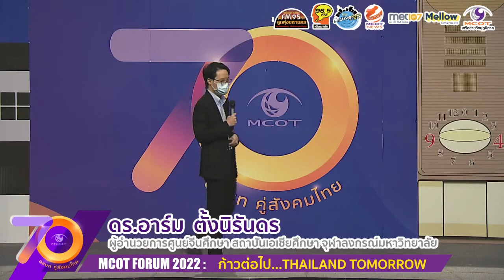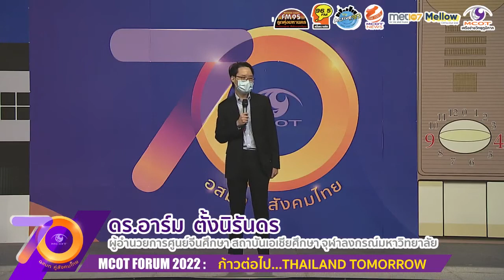“อนาคตไทยในภูมิรัฐศาสตร์โลกใหม่” โดย ดร.อาร์ม ตั้งนิรันดร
“อนาคตไทยในภูมิรัฐศาสตร์โลกใหม่”
โดย ดร.อาร์ม ตั้งนิรันดร ผู้อำนวยการศูนย์จีนศึกษา สถาบันเอเชียศึกษาจุฬาฯ

MCOT  FORUM  2022 : ก้าวต่อไป...Thailand Tomorrow
วันศุกร์ที่ 8 เมษายน 2565 เวลา 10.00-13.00 น. ณ ห้องส่ง 5 บมจ.อสมท